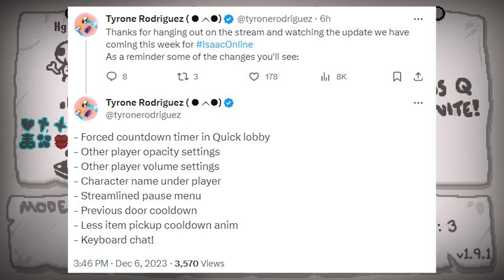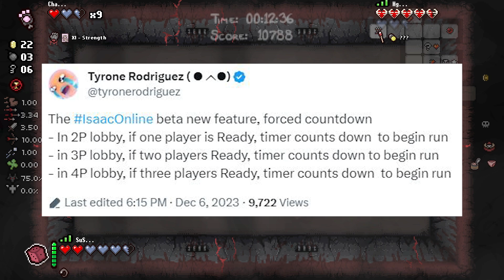MULTIPLAYER UPDATE NEXT WEEK!??!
TaintedSamson run! KEYBOARD CHAT INCOMING.┃Multiplayer Beta! (MB?)

My name is Charles Yum. I'm a 24-year-old male living in South Korea.
I love editing videos. I'm not great at it, but I try my best daily. I don't smoke, but I do occasionally drink. I'm in bed by 1 A.M, and I make sure I get eight hours of sleep, no matter what. After editing my last video I go to bed, I usually have no problems sleeping until morning. I don't have any trouble waking up, But I do feel fatigued after waking up. I don't remember when I had my last check-up. I'm trying to explain that I'm a person who wishes to live an enjoyable life. I take care not to trouble myself with enemies, like winning and losing, which would cause me to lose even more sleep at night. That is how I deal with society, and I know that is what brings me happiness. Although, if I were to fight I wouldn't lose to anyone.

@새우맨 (Her YouTube channel) drew my Profile Banner!